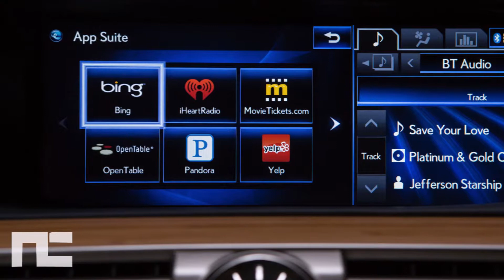2017 LEXUS LS Exterior Interior